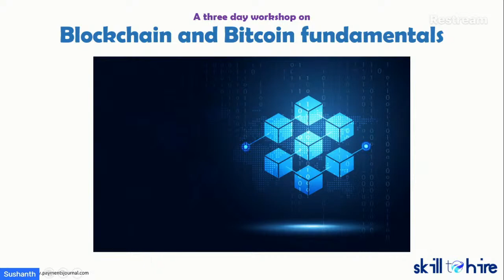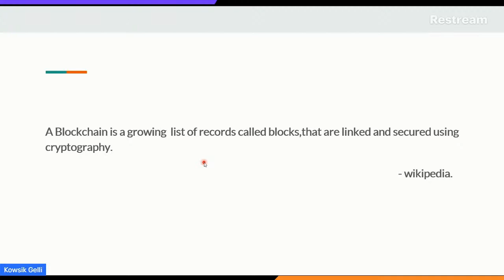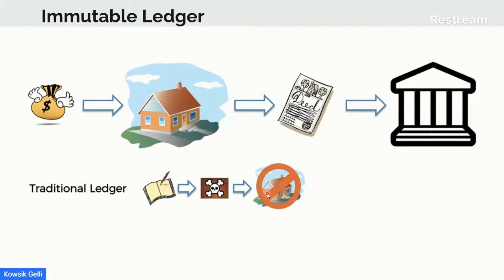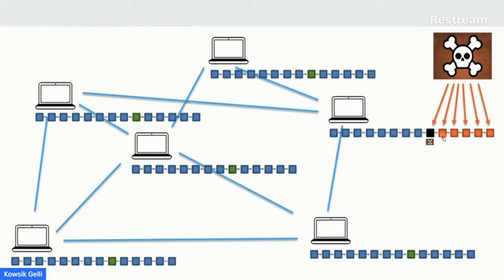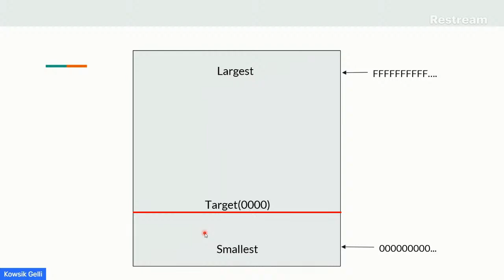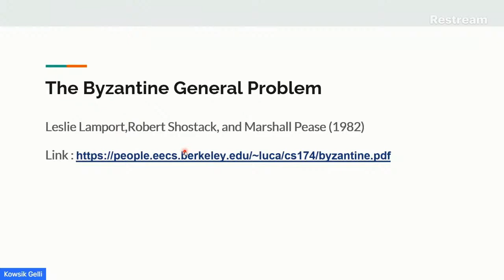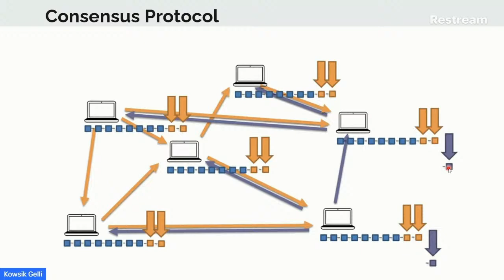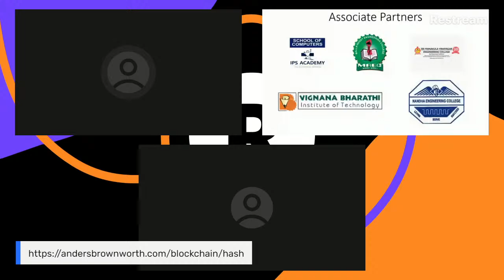Block chain and Bitcoin fundamentals - Day 1